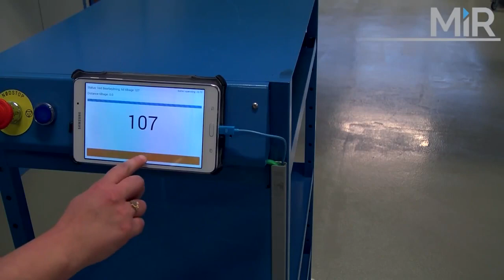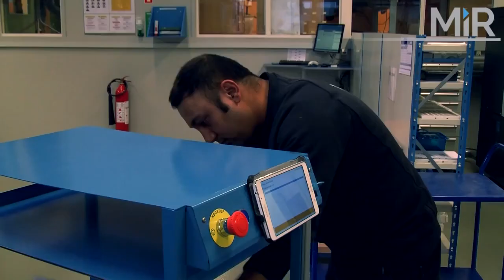The Automated Factory – How to Improve Quality, Accuracy and Precision of Medical Devices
In recent years the automation team at Elos Medtech in Denmark has been working on several automation projects under the headline The Automated Factory. One of the benefits of automation is reduced human labor costs and expenses, and saved energy and materials. But more importantly it improves quality, accuracy and precision of products; key factors when manufacturing medical devices.